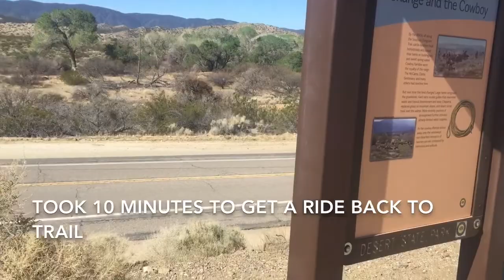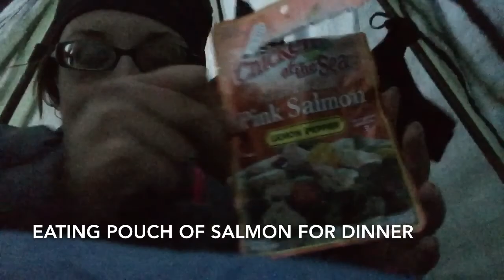Day 5 - Sara Hikes the Pacific Crest Trail 2018 | Fighter jets at Scissors Crossing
Scissors Crossing to Campsite 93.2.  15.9 miles.  My trail name is Carmen Sandiego! .